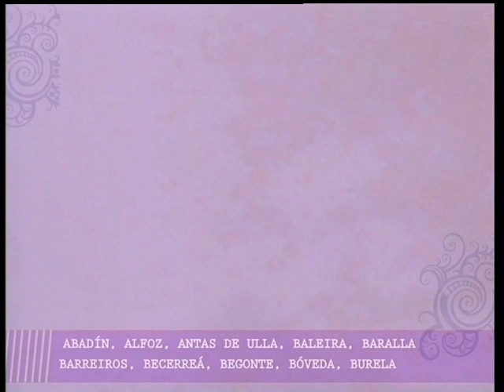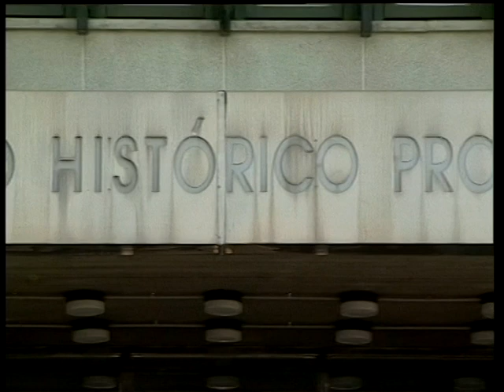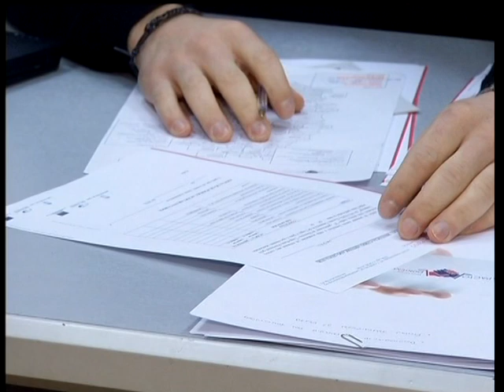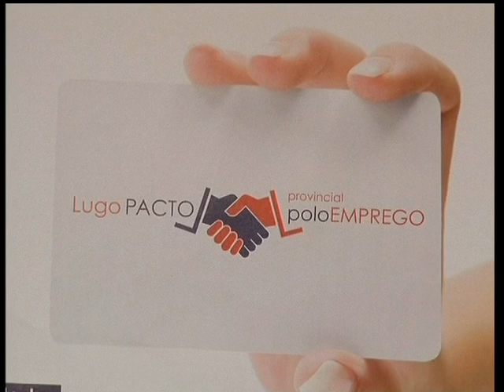24 DICIEMBRE LUGO DE NORTE A SUR PG.-104 1/3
24 DICIEMBRE LUGO DE NORTE A SUR PG.-104  1/3